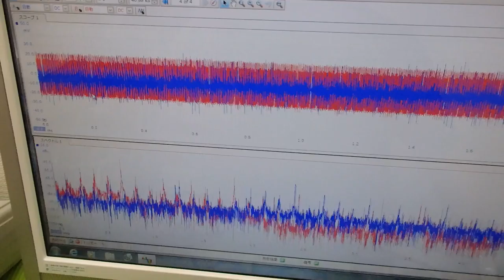メガヘルツの超音波発振制御プローブ ultrasonic-labo